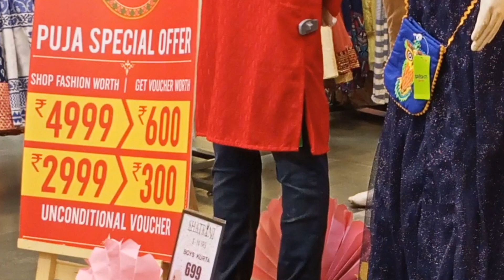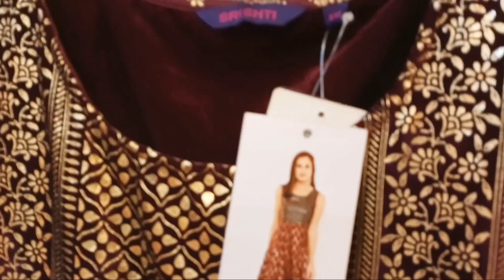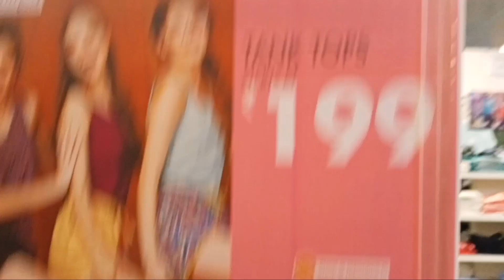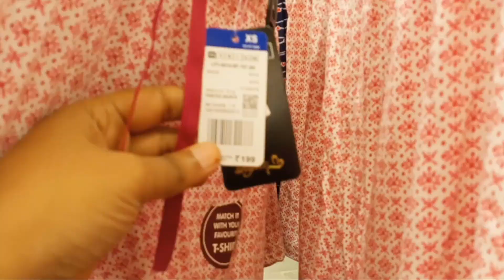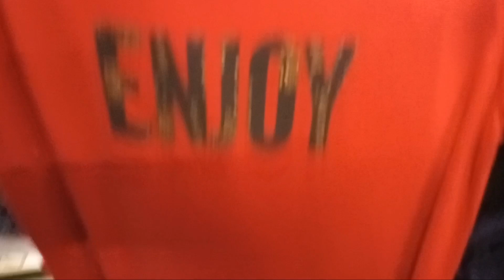Big Bazar latest ladies & kids collection | Big bazar festive// durga puja//Diwali collection 2020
Teej makeup look

My engagement album

Latest sarojini nagar

XOXO...